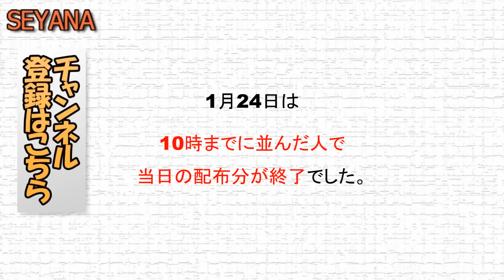USJ進撃の巨人攻略！ 整理券配布場所はどこ？ 迷って出遅れたらアトラクションは体験できないよ！